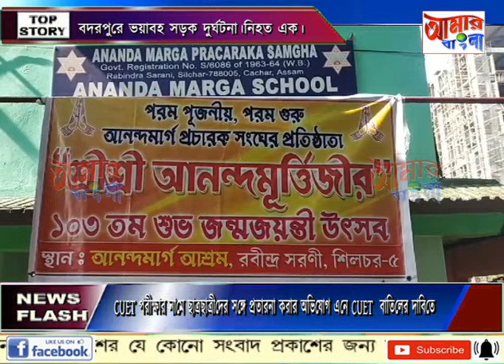AAMAR BANGLA # NEWS # 23 05 2024